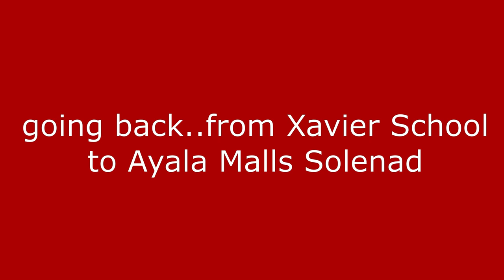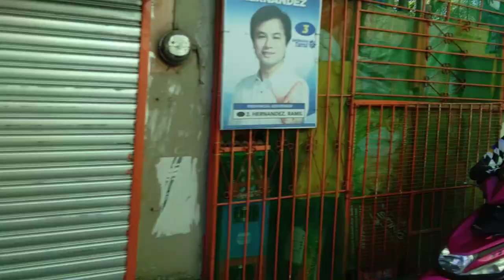Road Trip Ayala Malls Solenad, Xavier School Nuvali, SM StaRosa